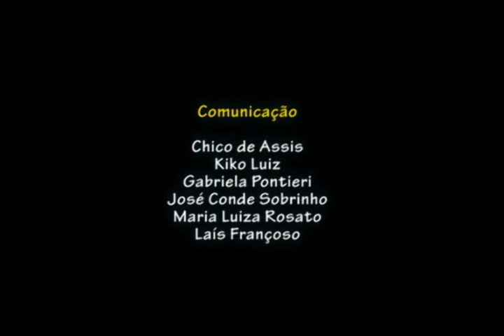Aluisio Braz na Eleição da Mesa Diretora da Câmara Municipal de Araraquara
Fala do vereador Aluisio Braz após a eleição para presidente da Câmara Municipal  de Araraquara Biênio 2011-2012 na 91ª Sessão Ordinária no dia 02/12/2010.